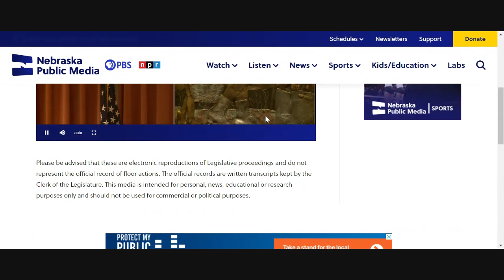Nebraska Legislature: Urban Affairs Committee Hearing (morning) 01-31-23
LB 21
Wayne
Change provisions relating to the city council of a city of the metropolitan class

LB 389
Linehan
Restrict the use of tax-increment financing